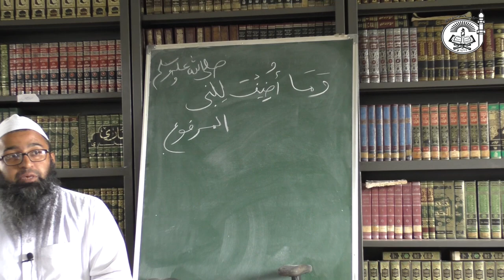Explanation of Al-Bayqooniyyah (Part 7) | Usool Al-Hadeeth || Science Of Hadeeth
Explanation of Al-Bayqooniyyah by Shaykh Abdul Qayyum Azhari (Professor at Markaz Imam Bukhari, Taloli, Thane). Al-Bayqooniyyah is description of Usool Al-Hadeeth (i.e Sciences and terminologies of Hadeeth) in poetry form. It is a poem based on the sciences of Hadeeth.
The Merits of the Poem of al-Bayqūnī:

Shihāb al-Dīn al-Dimyāthī said, “The poem of the knowledgeable imām of understanding and perception, al-Shaykh al-Bayqūnī (rahimullah) is one of the most interesting summaries of the science of hadīth and the most eloquent of the writings upon which one takes the rigorous course upon, for it is comprised of clear yet fine expressions that overwhelms its counterparts with a grim face.”

The importance of this subject:

The knowledge of usool al-hadīth is a science that serves the radiant Prophetic traditions; with it one can distinguish the Prophetic narrations in terms of authenticity and fabrication, soundness and weakness.

Al-Imām ‘Abdullāh ibn al-Mubārak said, “The quality of the hadīth is not in the conciseness of the isnād, rather its quality lies in the soundness of its narrators."

Al-Imām Yahyā ibn Sa`īd al-Qattān said, “Do not look at the hadīth but rather look at its chain. If the chain is sound [then the narration is sound]. If not, then do not be deceived by the narration with a chain that is not sound.”

Al-Hāfiz ibn Qutaybah al-Daynūrī said, “There is no nation amongst the nations with the isnād like their chains (i.e. this nation); narrator from narrator, the trustworthy from the trustworthy in such a way until it reaches the Prophet (salallahu alayhi wa sallam) and his Companions, so that the sound can be differentiated from the weak, the connected from the disconnected and the fabricated from the genuine.”